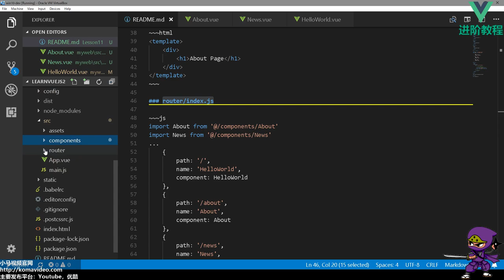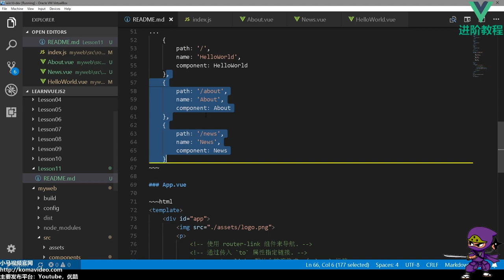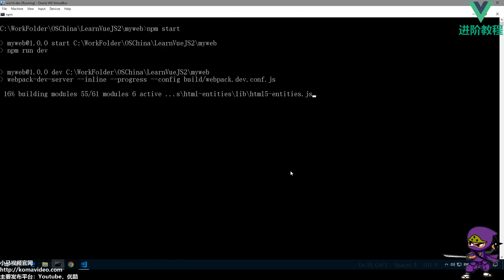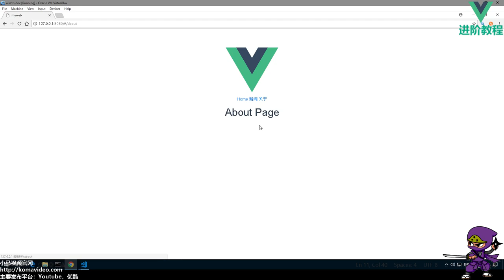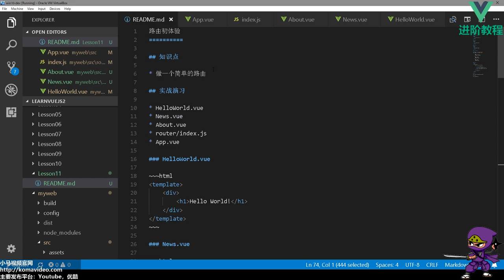11★Vue.js进阶★路由初体验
11★Vue.js进阶★路由初体验